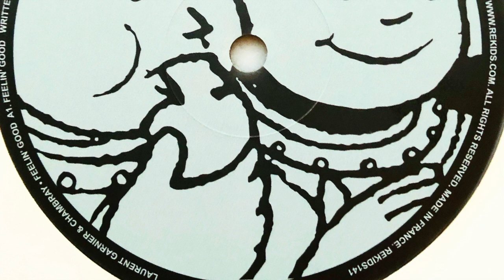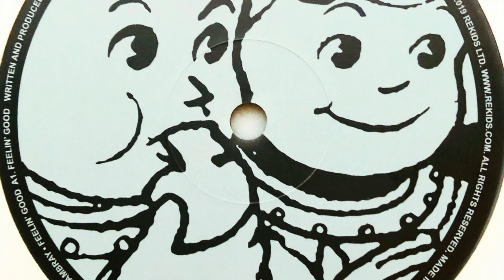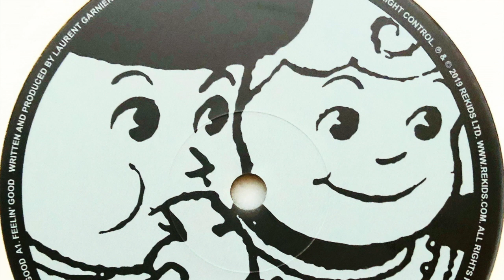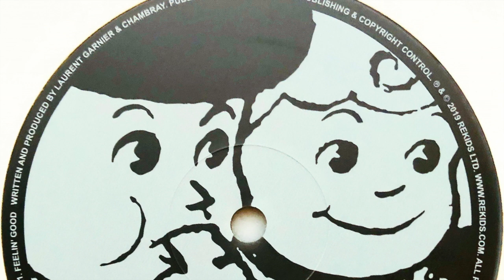Laurent Garnier & Chambray • Feelin’ Good (2019) (Repress 2020)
Laurent Garnier
Real name: Laurent Denis Garnier
Profile: French techno DJ and producer, born February 1, 1966.
He started mixing House music in the late of 1980's in Manchester scene. Co-founder of the label F Communications, alongside Eric Morand.

Chambray
Real name: André Rost
Profile: DJ/Producer from Germany, located in Berlin.

Label: REKIDS
Cat. #: REKIDS141
Format: Vinyl, 12", 33 ⅓ RPM, 45 RPM, Repress, Clear
Release date: Mar 2020
Country: UK